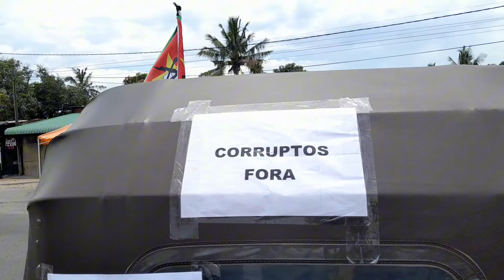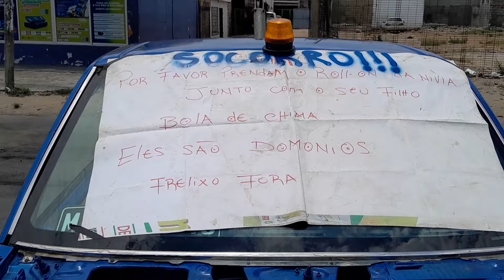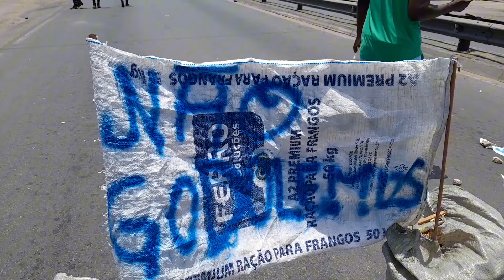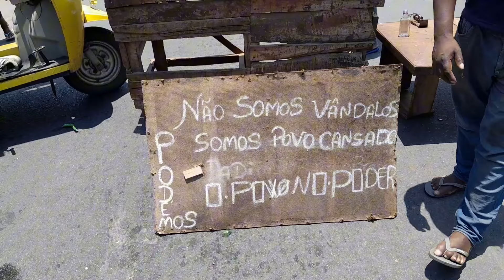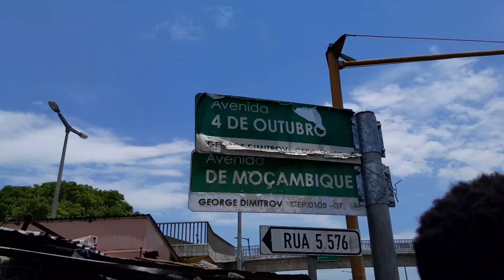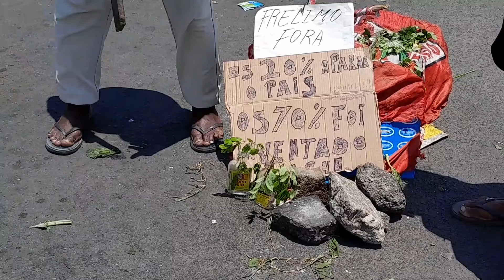MOÇAMBIQUE: manifestação sobe de nível 27.11.24